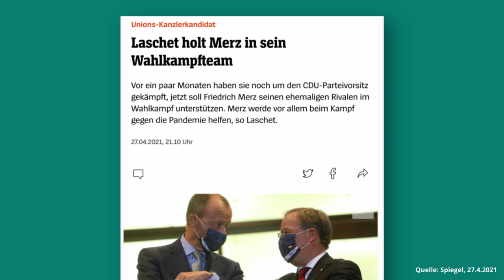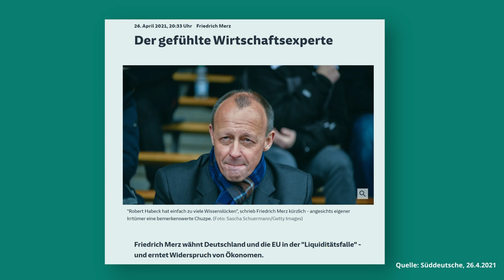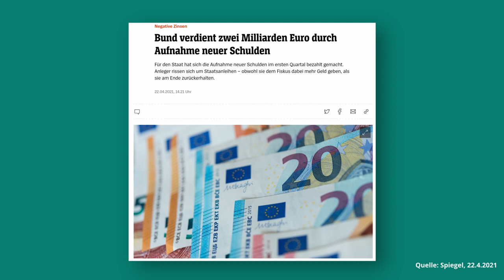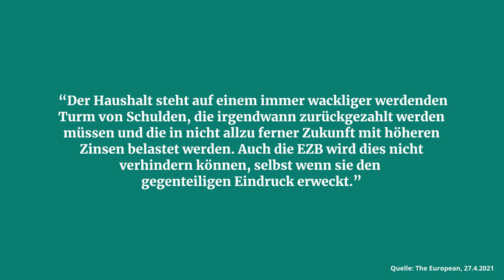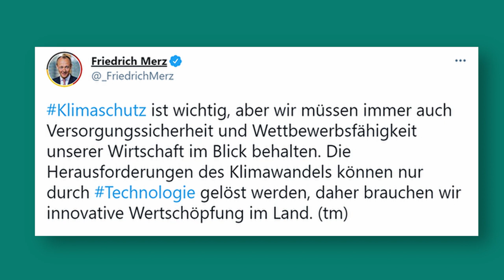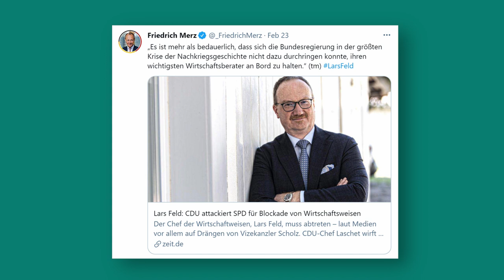Warum Merz ein schlechter Finanzminister wäre!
Laschet beruft Merz wegen seiner Wirtschaftskompetenz ins Wahlkampfteam. Zurecht? Naja. Außerdem hofft Merz wohl auf einen Posten als Finanzminister nach der Wahl. Das wäre gar nicht gut für Deutschland!

▬ Social Media ▬▬▬▬▬▬▬▬▬▬▬▬▬▬▬

▬ Du willst den Kanal finanziell unterstützen? ▬

YouTube-Videos zu produzieren ist viel Aufwand. Ich investiere viel Zeit und Geld in den Kanal. Wenn Du den Kanal finanziell unterstützen möchtest, dann kannst Du das hier machen! Jeder Euro fließt in bessere Videos!

Bei »Geld für die Welt« geht es um Wirtschaft, Geld und Politik! Wie kann und wie soll die Wirtschaftspolitik von morgen aussehen? Woher bekommt der Staat sein Geld? Wie funktioniert Staatsverschuldung? Was genau macht eigentlich die Zentralbank? Wie bekommen wir die Wirtschaft auf Klimaneutralität umgerüstet? Kann der Staat für Vollbeschäftigung sorgen? Wie sollte der Finanzmarkt reguliert werden? All diese und noch viel andere Fragen beantworte ich hier auf diesem Kanal!

Über mich:

Ich bin Maurice Höfgen, Autor des Buches »Mythos Geldknappheit« und arbeite als wissenschaftlicher Mitarbeiter für Finanzpolitik im Bundestag. Ich habe sowohl BWL als auch VWL studiert. Meine Arbeit stützt sich vor allem auf die Modern Monetary Theory (MMT).

Viele weitere Informationen über mich sowie alle meine Artikel und akademischen Papiere findest Du auf meiner

►Du möchtest mehr über die Modern Monetary Theory erfahren?